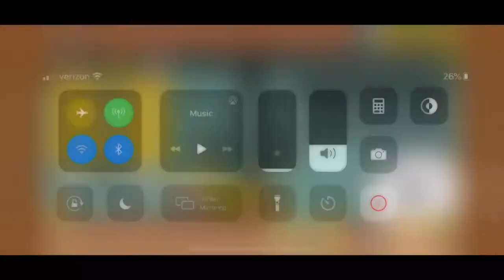The Final Stage of Version 9.1 | Battle Cats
We made it to the end of the game. for now
Let's hope the update drops soon